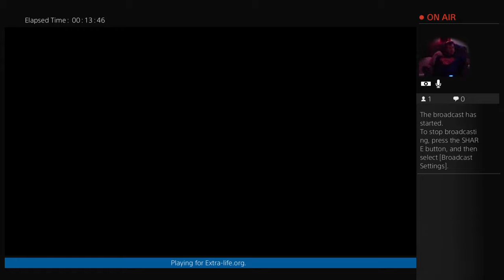Broadcasting for charity!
Usually streaming games for the Extra-Life charity.  Occasionally streaming games for random other reasons.